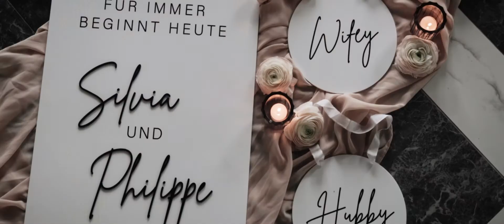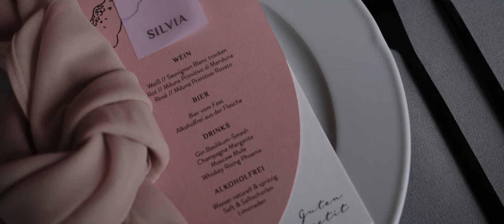Wild Romance | Silvia & Philippe | Le Panther Frankfurt